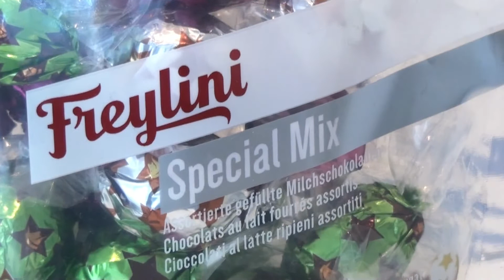Frey Freylini Candies unwrapping